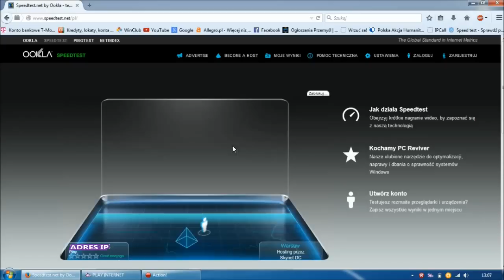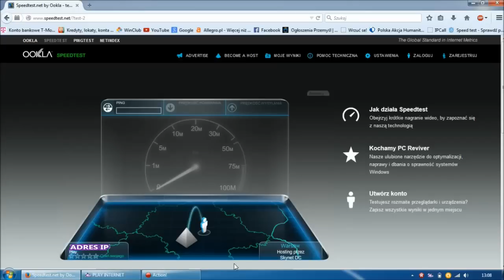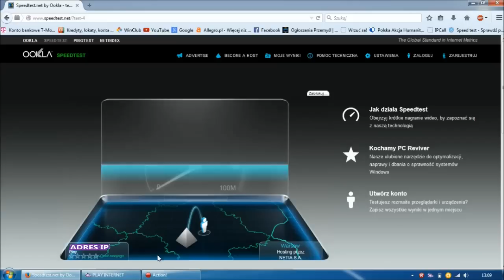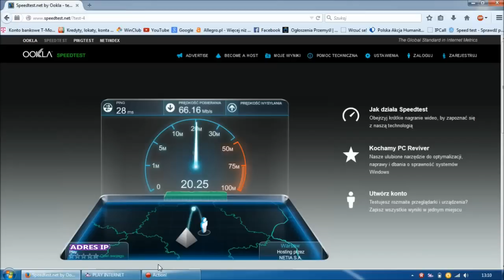PLAY INTERNET NA KARTĘ LTE PRZEMYŚL HUAWEI E3372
Filmik z testu internetu na kartę z oferty "PLAY INTERNET NA KARTĘ LTE" na modemie Huawei E3372. Odległość od nadajnika jakieś 500m